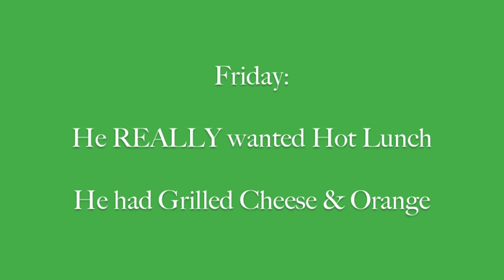Kinder Lunches!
Sunday: DITL/ Family Videos
Monday: Meal plans & original recipes
Tuesday: Hauls from the week (groceries & beyond)
Wednesday: Our meals from the week before
Thursday: Q&A
Friday: Vlogs/Tags/Fitness/Favorites
Saturday: Life as a single mama

Facebook.com/CandidMommy
CandidMommy.Blogspot.com